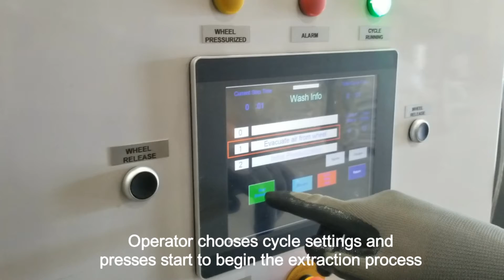Cold CO2 Extraction™ Run from Start to Finish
Cool Clean develops high capacity, industrial scale Cold CO2 Extraction™ systems that use liquid CO2 to separate a range of cannabinoids and terpenes from the plant material, resulting in a Sweet Crude™ oil product.

The video shows the operator beginning the process from loading the bags of plant material, to running the system. After the process is completed, the cannabinoid oil is dispensed and taken to a de-watering process to remove the excess water. Once the minimal post processing is complete, you are left with a pure Sweet Crude™ oil product.

Cool Clean’s state-of-the-art extraction systems extract full spectrum oils from cannabis, by utilizing an automated “push button” process to provide effective extraction efficiency, easy material loading, automatic dispensing of extract with minimal post processing.  Cold CO2 Extraction™ equipment specializes in the separation of purer oil, at lower operating costs, and ideal for processing 700+ lbs of dried material daily.